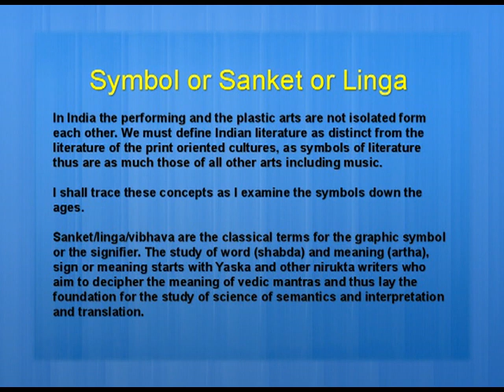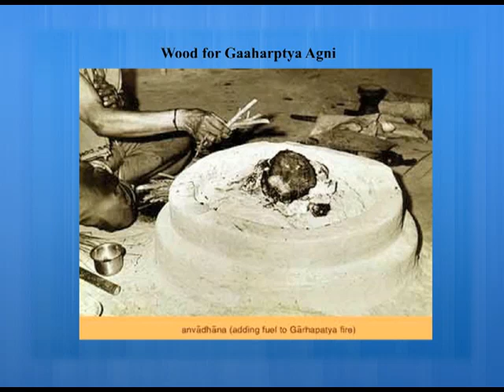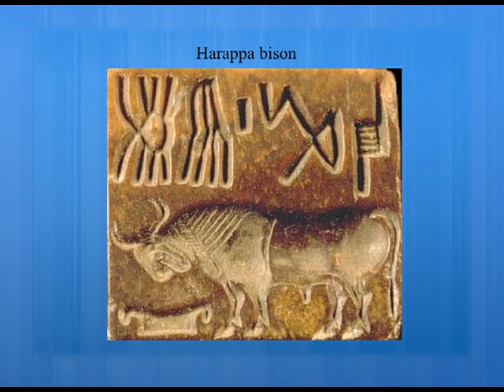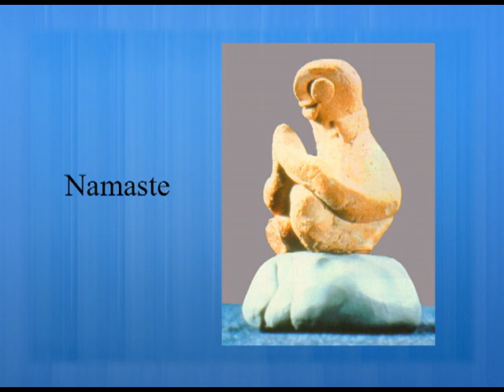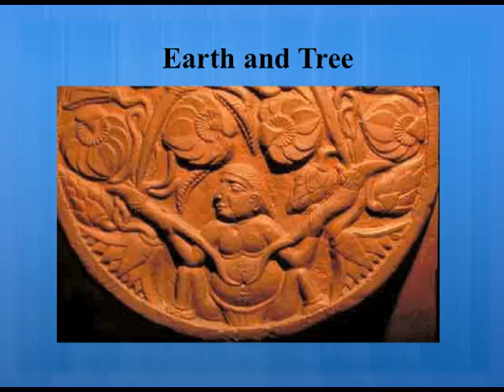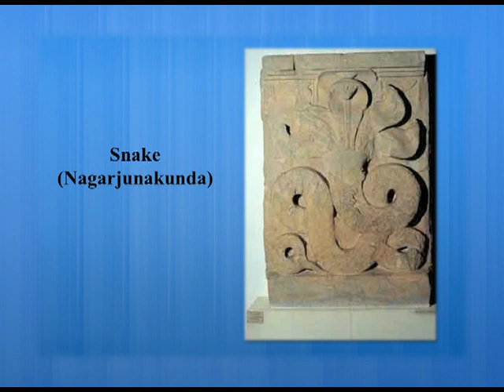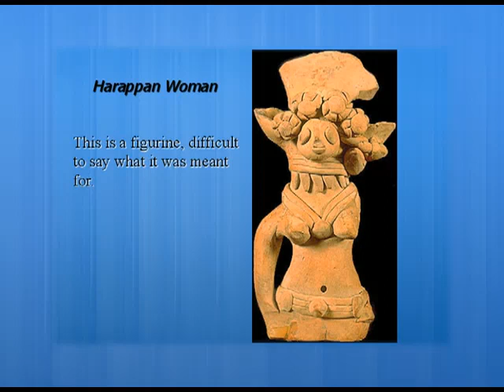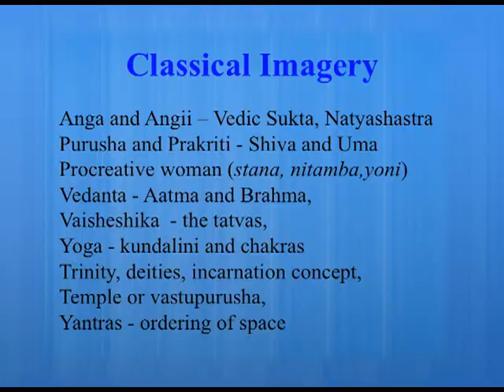HISTORY OF CONCEPTS PART I CCRT